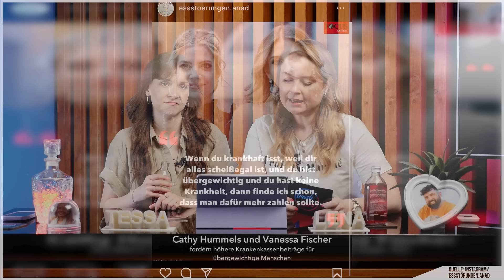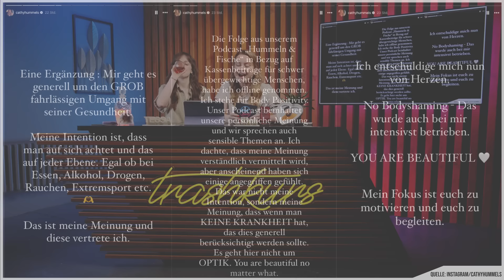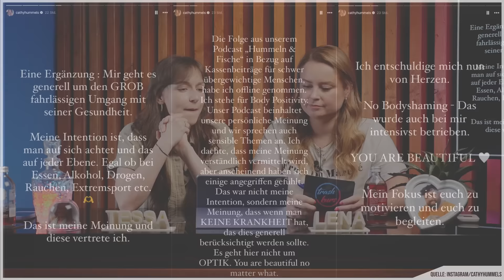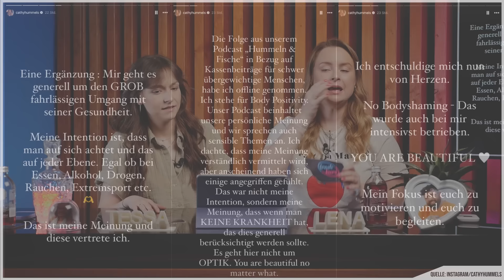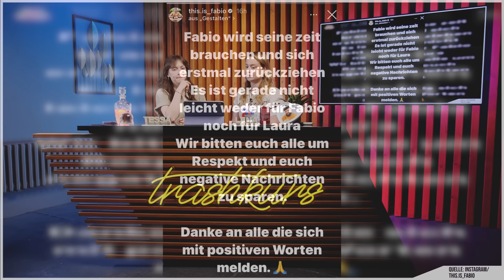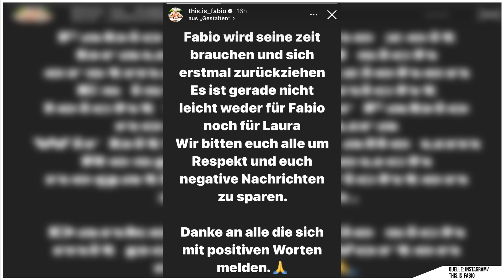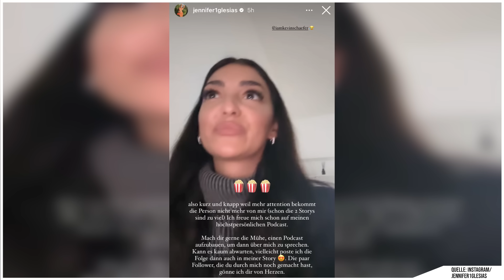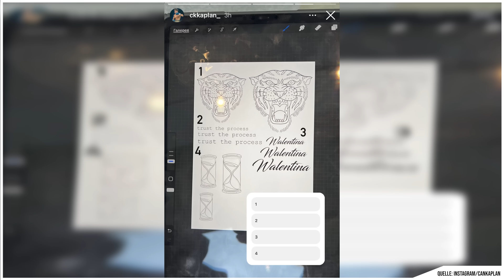Wie OFT will's CATHY HUMMELS noch VERSAUEN? - BREAKING TRASH Folge 187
Bei Cathy Hummels waren leider mal wieder nicht alle Lichter oben an und hat zusammen mit ihrer Schwester leider was richtig unnötiges von sich gegeben. Fabio muss jetzt durch einen schweren Herzschmerz durch und Jennifer1Glesias freut sich schon auf ihre persönliche Podcastfolge. Außerdem schauen wir noch in den Cast der neuen Princess Charming Staffel 🤝🏻